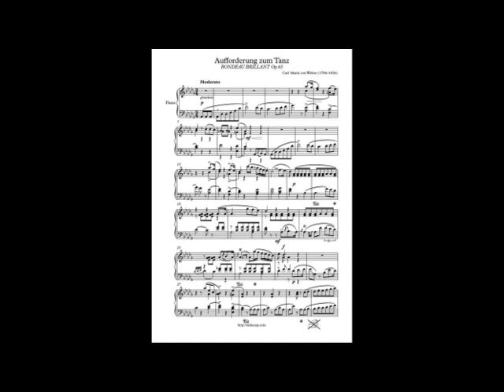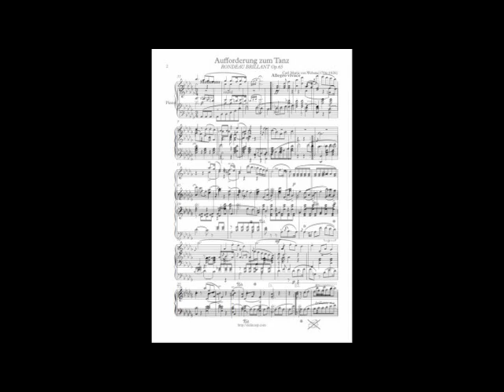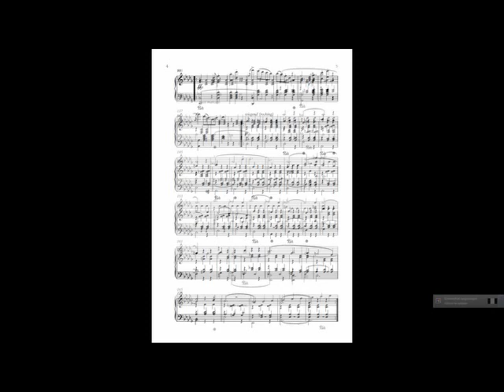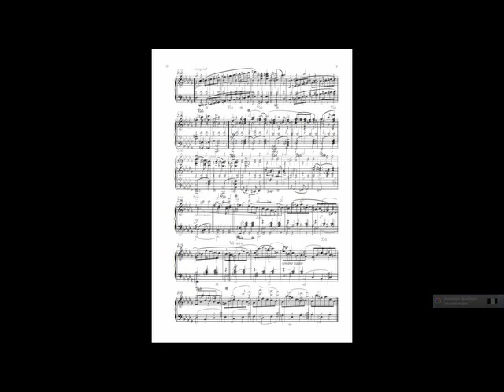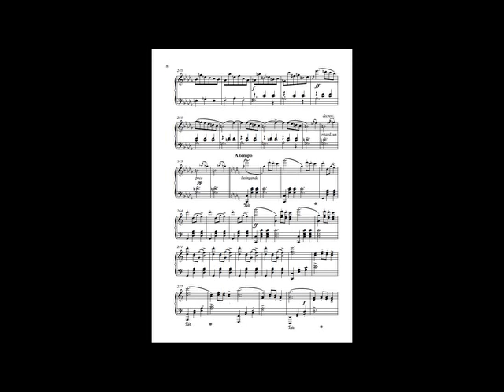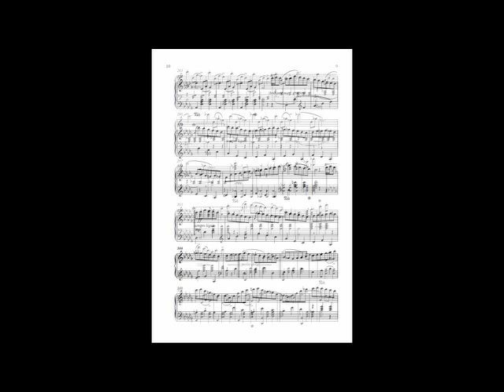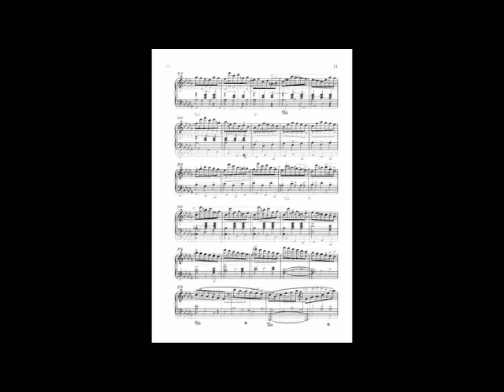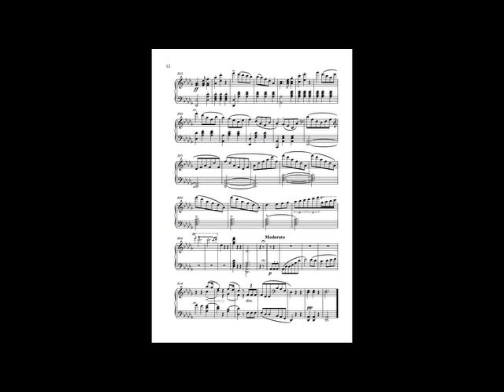Aufforderung zum Tanz